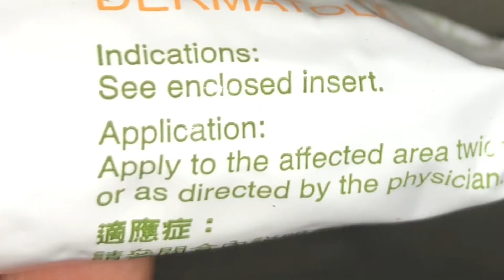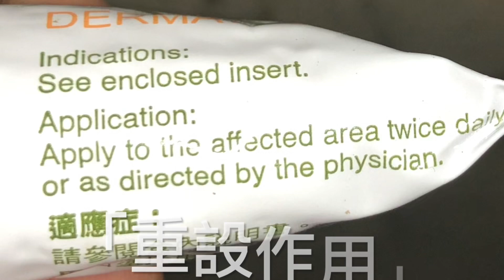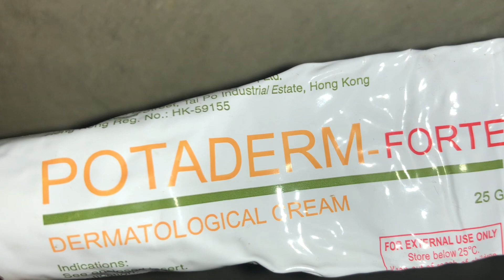皮膚藥膏：小心揸咗類固醇自己都唔知🥶